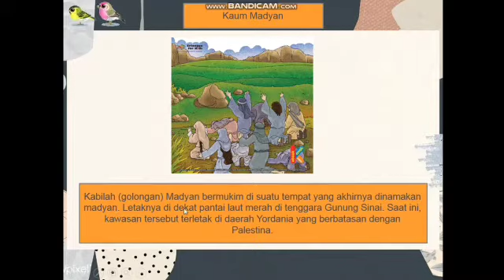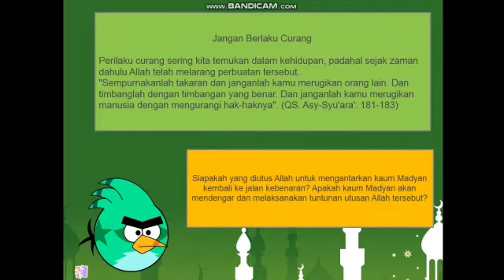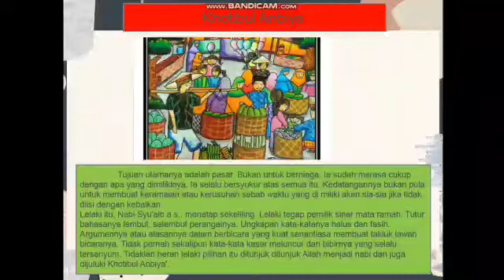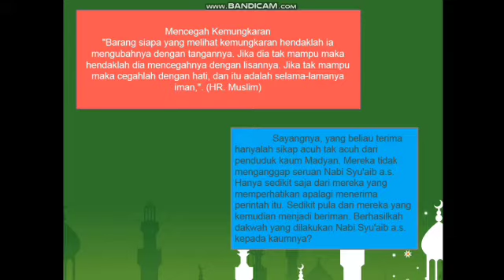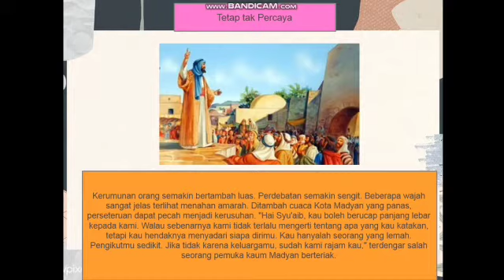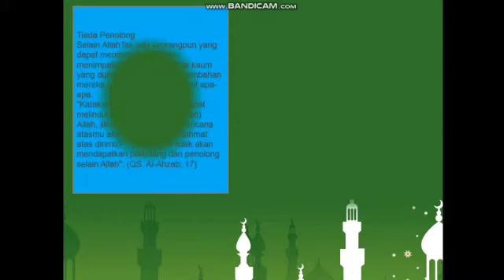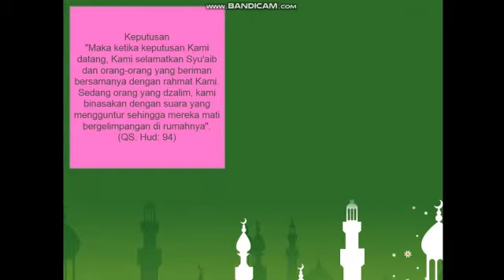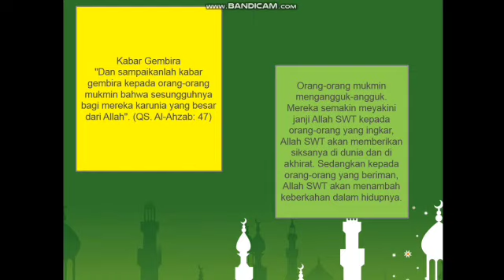Nabi Syu'aib as - Oleh Ustadzah Eky